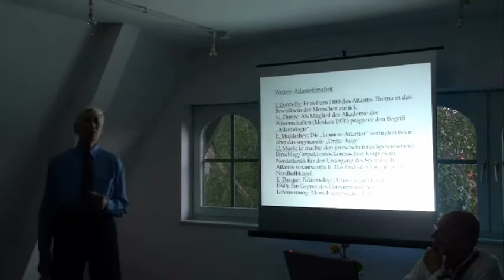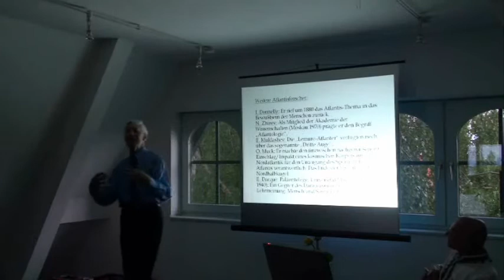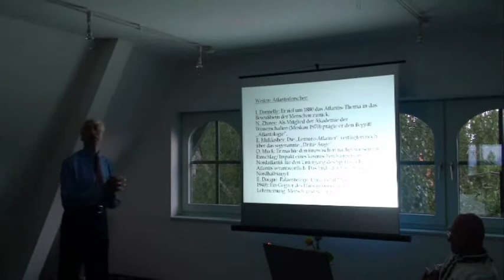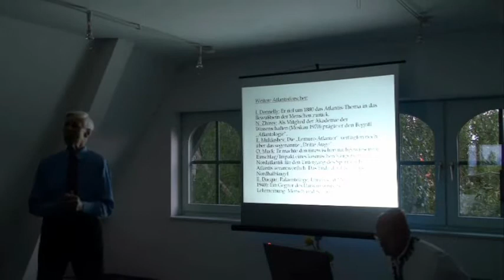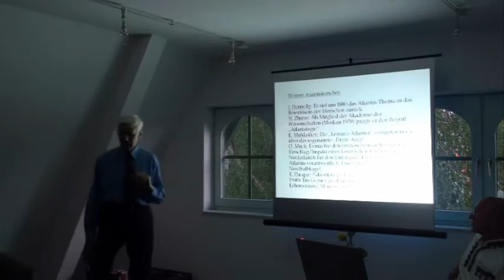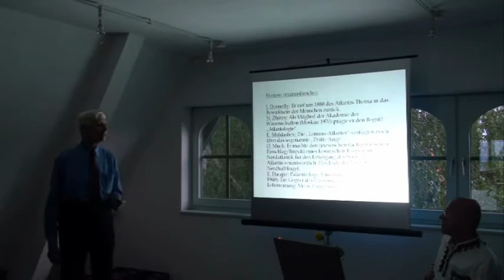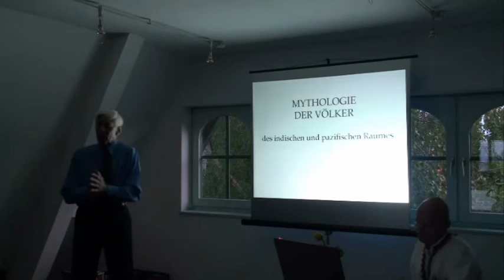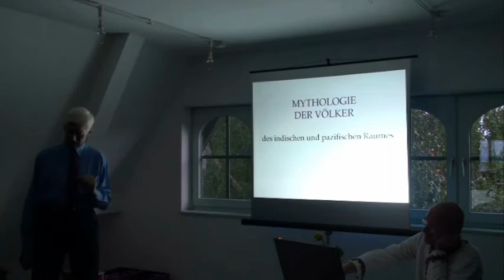Atlantis und Lemuria Teil 6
Atlantis und Lemuria! Der Verfasser, Dr. Heinrich Kruparz, Geologe, kennt viele der in Frage kommenden Gebiete persönlich, wo diese versunkenen Kulturen beheimatet waren. Bis heute sind deren Spuren nachweisbar: Mohenjo Daro, eine atomar zerstörte Stadtkultur im Industal, oder die Steinskulpturen auf der Osterinsel u.v.m. Der Verfasser flicht in seinem Text aber auch Erkenntnisse ein, die er durch Studien diesbezüglicher Wissenszweige gewonnen hat, z.B. Bau der Großen Pyramide oder Mythen vieler Völker, welche aussagen, Mensch und Saurier lebten gemeinsam... Es handelt sich um Erkenntnisse, von denen der Leser höchstwahrscheinlich noch nie gehört oder gelesen hat und welche die Existenz der genannten verschwundenen Kontinente beweisen! Der Autor, hielt sich aus beruflichen Gründen in vielen Teilen der Welt auf. Dort konnte er relevante Informationen sammeln. Daher überschreitet er in diesem Buch das heute gängige Weltbild der Schulwissenschaft bei weitem, wenn er von einer ungeahnt spannenden Vergangenheit der Menschheit spricht. Alle an Atlantis Interessierten werden aus diesem Buch endlich erfahren, wie, wann und wo sich diese Kulturen der Vorzeit in Wirklichkeit entwickelten und versanken...